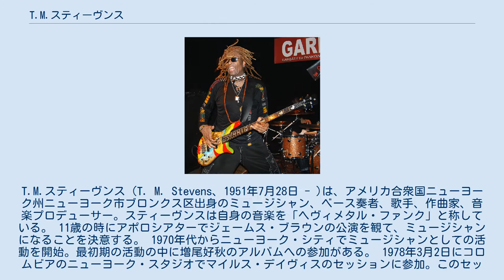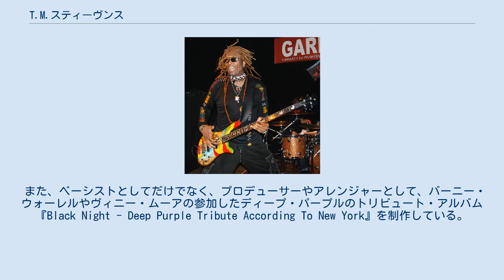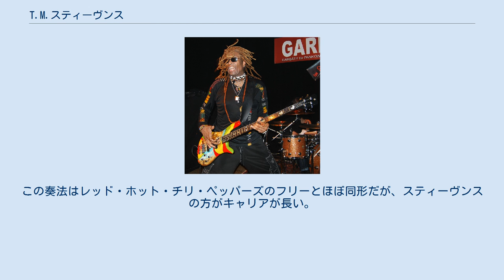T.M.スティーヴンス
T.M.スティーヴンス（T. M. Stevens、1951年7月28日 - )は、アメリカ合衆国ニューヨーク州ニューヨーク市ブロンクス区出身のミュージシャン、ベース奏者、歌手、作曲家、音楽プロデューサー。スティーヴンスは自身の音楽を「ヘヴィメタル・ファンク」と称している。 11歳の時にアポロシアターでジェームス・ブラウンの公演を観て、ミュージシャンになることを決意する。 1970年代からニューヨーク・シティでミュージシャンとしての活動を開始。最初期の活動の中に増尾好秋のアルバムへの参加がある。 1978年3月2日にコロムビアのニューヨーク・スタジオでマイルス・デイヴィスのセッションに参加。このセッションは録音されたが世に出ていない。 1979年発表のナラダ・マイケル・ウォルデンのアルバム『スウィート・ダンス・ミュージック』に収録された「I Should Have Loved Ya」をウォルデンと共作し、これがヒットする。 ボーカリストとしての活動は、ジェームス・ブラウンの「Living in America」(アルバム『グラヴィティ』収録)の録音に参加した際に、ブラウンに、ベースの演奏だけでなくコーラスでの参加も強制されたことに始まる（下記、その他の項目を参照）。
 スティーヴンスは、彼自身とギタリストのマイケル・バーンズ、ドラムのゲイリー・サリバンの3人からなる自身のバンド「ショッカ・ズールー」として、2007年に発表した『Africans in the Snow』（SPVレーベル）までの、7枚のアルバムを発表している。
 スティーヴンスは自身のバンドでの活動だけでなく、様々なミュージシャンとの活動も行っており、例えば、スティーヴ・ヴァイやジョー・コッカー、シンディ・ローパー、リトル・スティーヴン、ティナ・ターナー、ダン・ハートマン、ビリー・ジョエルなどとの仕事があげられる。
 プリテンダーズの旧メンバーとして、プラチナレコードに認定されたアルバム『ゲット・クロース』にも参加している。
 また、ベーシストとしてだけでなく、プロデューサーやアレンジャーとして、バーニー・ウォーレルやヴィニー・ムーアの参加したディープ・パープルのトリビュート・アルバム『Black Night - Deep Purple Tribute According To New York』を制作している。
 こうした、ベース奏者、プロデューサー、作曲家としての活動の他、ツアーにも頻繁に出ている。
 前述のショッカ・ズールーとしてのツアー活動の合間にも、様々なメンバーとのツアーを行っており、2004年にはジーン・ポール・バレリーと、プリンスのバンドでの活躍で知られるジョン・ブラックウェルと共にツアーを行った。
2005年の秋にはニール・ザザとのアジア・ツアーを行い、その直後にショッカ・ズールーとのヨーロッパ・ツアーも行った。
その後、カール・パーマーとアンドレア・ブレイドとのイタリア、ロシアでのツアーで2005年を終え、2007年にはザ・ヘッドハンターズのツアーにベーシストとして参加。
 2011年の夏には、ブーツィー・コリンズのFunk Unityツアーに参加し、来日公演、東京でのサマーソニックへも出演した。
 スティーヴンスは、現在では特にワーウィックのベース、アンプを使用しており、またそのデモンストレーションでの活動も多い。
 彼が主に使っているのは、ワーウィックのストリーマーベースのネックスルー型、4弦モデルで、そこにIngo Körnerのエアブラシによるアフリカをイメージしたカラフルなペイントがボディーの裏表・ネックにまで施された通称「ズールー・ウォーリアー(The Zooloo Warrior)」である。
 モーリーでは、「Fonk Wah」というスティーヴンスのシグネチャーのベース用ワウペダルが製作されている。
 スティーヴンスのベース奏法は独特で、指弾きと、親指を下に向けたままでのスラップ奏法を組み合わせて演奏する。
この奏法はレッド・ホット・チリ・ペッパーズのフリーとほぼ同形だが、スティーヴンスの方がキャリアが長い。